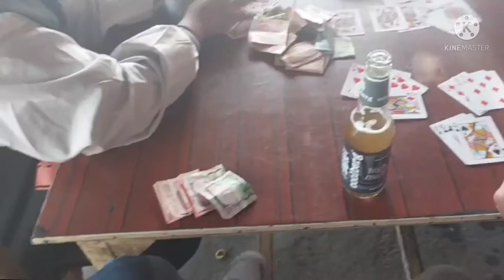||Christmas picnic at xitiz dada||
Hey guys! hope you guys are fine...
This video is all about entertainment,bond,love...